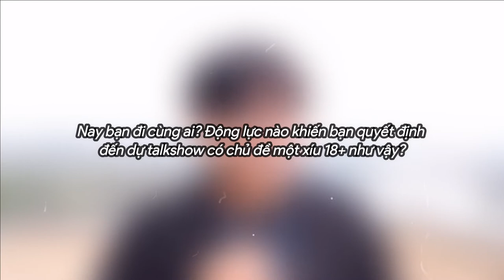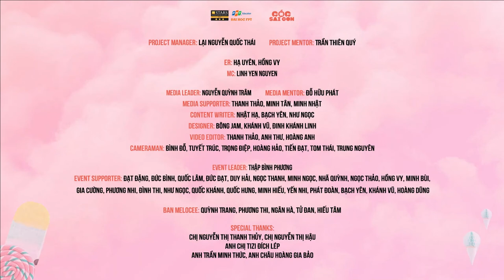SGTALK KÌ II: YÊU TRƯỚC HAY "YÊU" TRƯỚC? | RECAP VIDEO | COCTV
🔥 Saigon Talk là chuỗi talkshow định kỳ dành cho các bạn trẻ về kinh nghiệm sống, những câu chuyện, bài học, trải nghiệm của những người thành công trên nhiều lĩnh vực khác nhau, hay những vấn đề xã hội nổi bật cần thiết với hi vọng sẽ mang đến những giá trị, thông điệp tốt đẹp đến với những người trẻ, sẽ là nơi các bạn có thể tìm kiếm câu trả lời để tự tay tháo gỡ đi khúc mắc của chính mình.
🔥 Ngày 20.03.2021 vừa qua, Saigon Talk kì II: "Yêu trước hay "yêu" trước?" với sự góp mặt của bộ đôi diễn giả: Tizi Đích Lép đã diễn ra thành công tốt đẹp tại trường Đại học FPT TP.HCM. Talkshow đã "sold out" 200 vé và nhận về được những phản hồi tích cực từ khán giả tham dự. BTC xin cảm ơn những tình cảm to lớn của tất cả các bạn dành cho chương trình.
Mời bạn xem lại những khoảnh khắc thú vị tại talkshow. Hẹn gặp lại bạn ở các kì Saigon Talk tới, bạn nha ❤️
Cameraman: Bình Đỗ/ / Nguyên Trung/ Tom Thái
Editor: Pham Hoang Anh
SAIGON TALK KÌ II: YÊU TRƯỚC HAY "YÊU" TRƯỚC?
✅ SĐT: 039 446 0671 (Project Leader: Lại Nguyễn Quốc Thái)